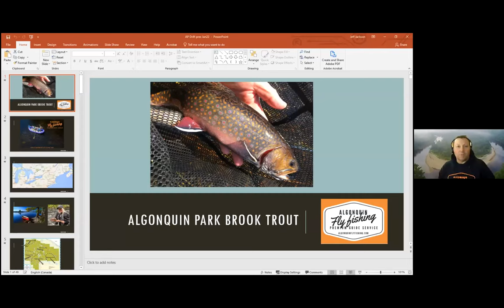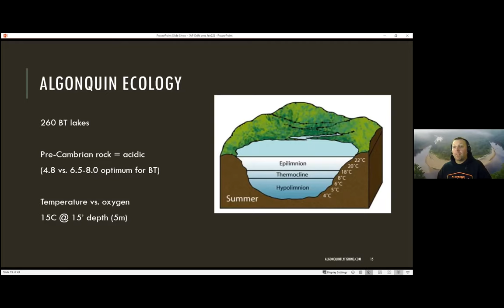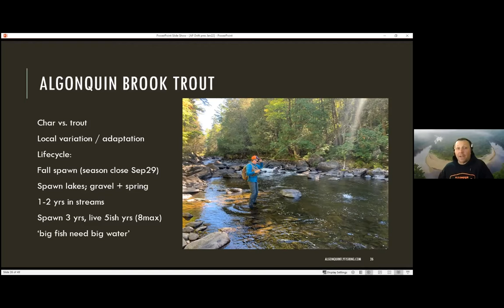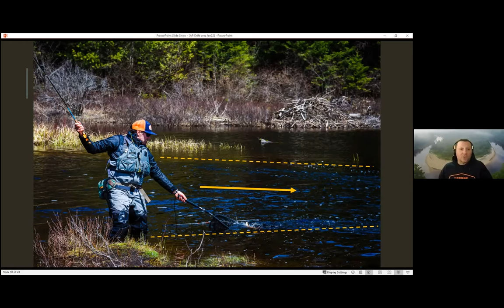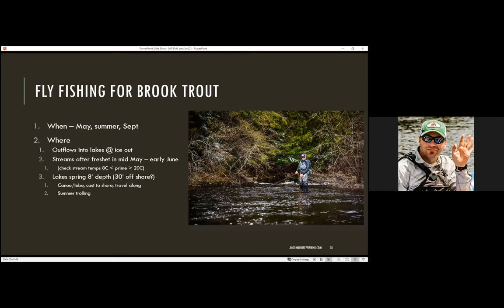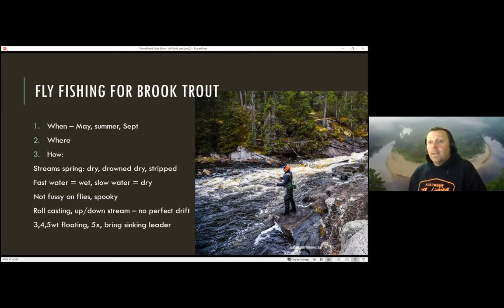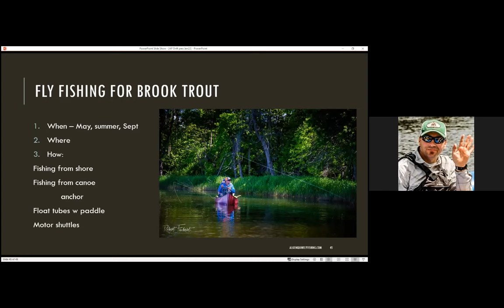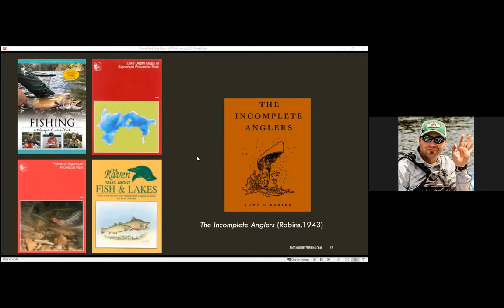Algonquin Park Brook Trout - Presentation with Jeff Jackson of Algonquin Fly Fishing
*Correction* it is infact legal to fish using worms in Algonquin Park, you may not however dispose of left over bait in the park. Possession of baitfish is illegal in the Park (as of Jan, 2022). Check the most current version of the Ontario Fishing Regulations carefully for all rules and regulations. As an interesting sidenote, worms are actually an invasive species and are changing our landscape, Algonquin park is a wild place which has remained relatively unchanged for many years, lets keep it that way!

There are brook trout in them hills!

7625 square kilometres of forest, bogs, lakes and rivers for you to explore by paddle or foot. You could spend an entire lifetime exploring the park and not fish it all.

Join Jeff Jackson from Algonquin Fly Fishing and learn about not just chasing, but catching brook trout on the fly in Algonquin Park!

We're a proudly Canadian fly shop, serving fly anglers from coast, to coast, to coast.